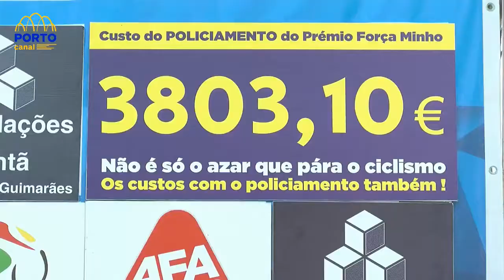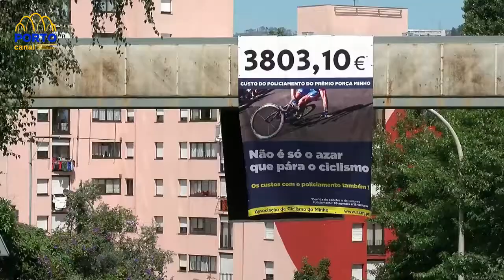Ciclismo manifestou-se contra a duplicação dos custos de policiamento (Reportagem Porto Canal)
Reportagem Porto Canal

Declarações de José Luís Ribeiro (Presidente da Associação de Ciclismo do Minho) e de Delmino Pereira (Presidente da Federação Portuguesa de Ciclismo).

Ciclismo manifestou-se contra a duplicação dos custos de policiamento

O pelotão do Prémio de Ciclismo “Força Minho” manifestou-se, em Guimarães (10 de junho de 2017), contra a duplicação dos custos de policiamento que resulta dos desentendimentos entre a PSP e a GNR sobre as suas áreas territoriais. Munidos de ruidosos apitos, os elementos da caravana da prova promovida pela Associação de Ciclismo do Minho protestaram antes da partida real da corrida de cadetes que teve mais agentes da autoridade do que ciclistas: 56 jovens atletas, 59 agentes e 18 viaturas da PSP e da GNR.
Depois deste primeiro protesto e até que o assunto seja efetivamente resolvido serão promovidas mais manifestações noutros pontos do País.